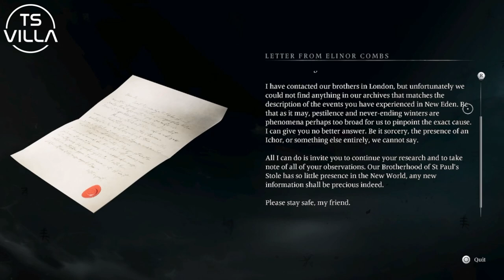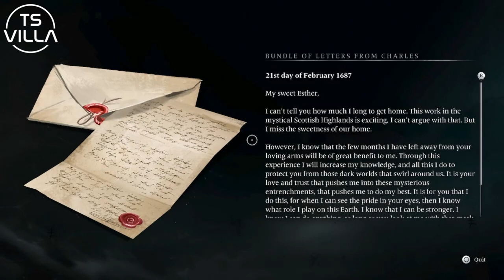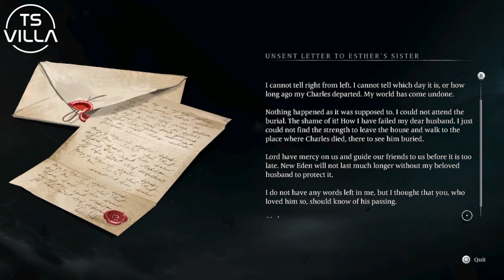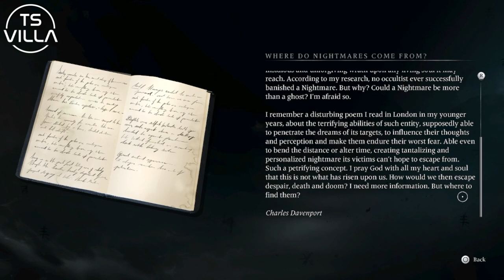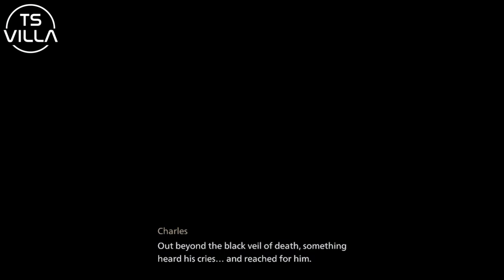THE NEW LOVE STORY | INTRO FIRST PLAY BANISHERS: GHOSTS OF NEW EDEN | PS5 XBOX PC [NO COMMENTARY]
Thank you Focus Entertainment for the early access to Banishers: Ghosts Of New Eden, this has been amazing to run through and here is the into to the game